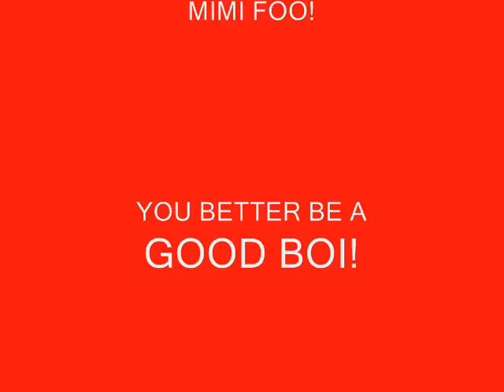curse the day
Cousins who curse the day...